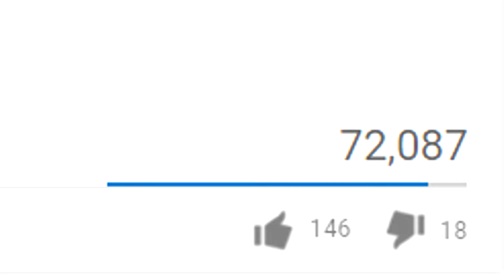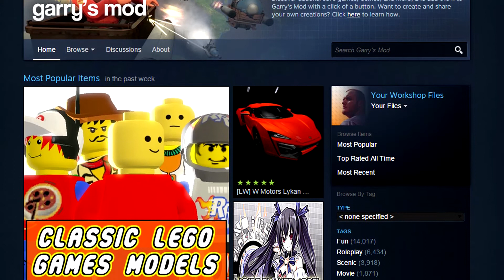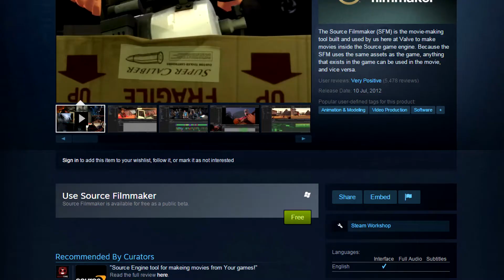400 Subs! Upcoming Avengers SFM Movie news and more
hey guys here to thank you all for 400 subs couldnt do this with out you guys heres a video of whats gonna happen in the future.